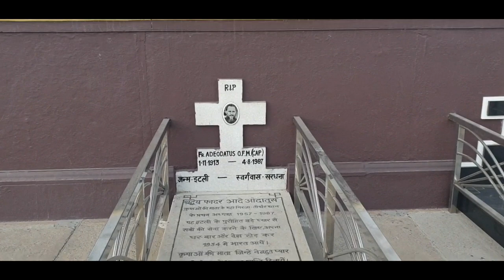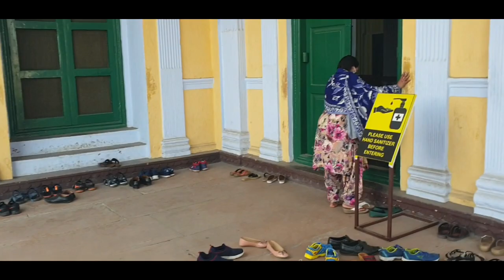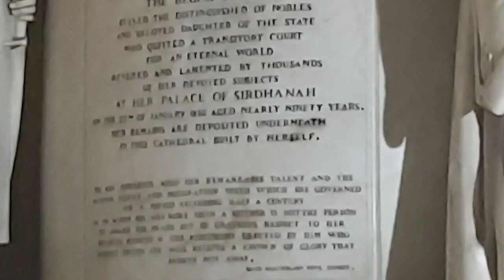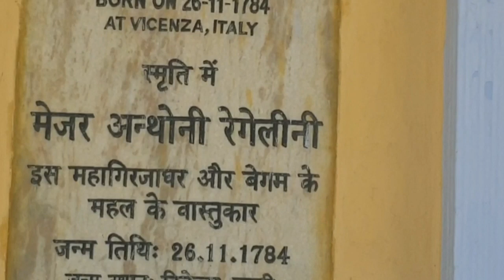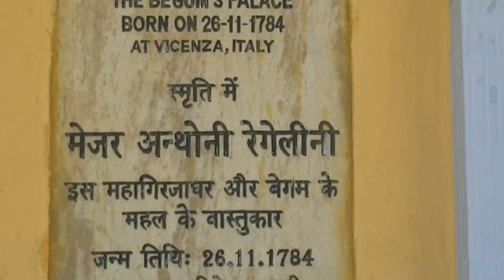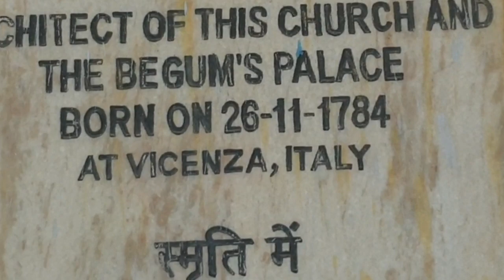Travel Vlog 3 || Short Trip to Sardhana || itsmerohit